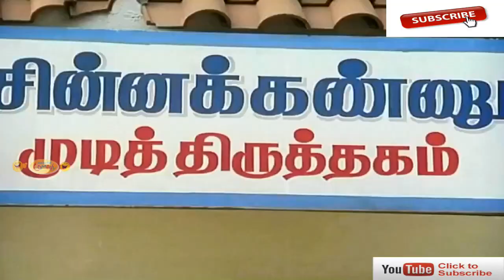டேய் இங்க பாருங்கடா இந்த ட்ரெஸ்ல நான் உங்கள விட ரொம்ப அழகா இருக்கேன்ல கொஞ்ச பாத்து சொல்லு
Vadivelu, is an Indian film actor, comedian and playback singer. Since the 1990s, he has performed in supporting and lead roles as a comedian in Tamil films.
While having worked in more than 200 films, Vadivelu received awards in the Best Comedian category for his performances in Kaalam Maari Pochu (1996), Vetri Kodi Kattu (2000), Thavasi (2001), Chandramukhi (2005), Imsai Arasan 23m Pulikesi (2006), Marudhamalai (2007) and Kathavarayan (2008).[citation needed] His popularity led to his media-coined nickname, Vaigai Puyal, meaning "Vaigai storm",[3] referring to the river that flows through his hometown Madurai.

Vadivelu did not have a formal education, but continued to partake in local stage plays during his youth, usually in a comic role. The family was so poor that his father died during that period of time. He met Rajkiran on a train while on his way to Chennai to visit his bride-to-be. Rajkiran later recalled that he was so amused by their conversation during the train ride that he agreed to give Vadivelu a role in his upcoming film, En Rasavin Manasile directed by Kasthuri Raja.

©ComedyTime ✅